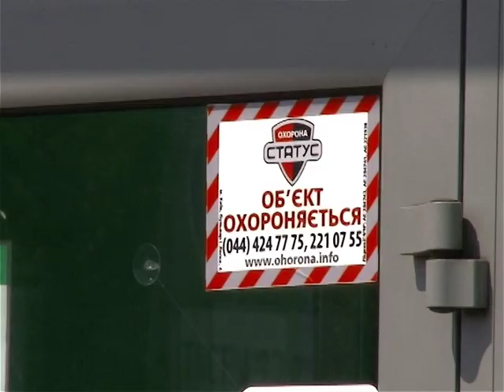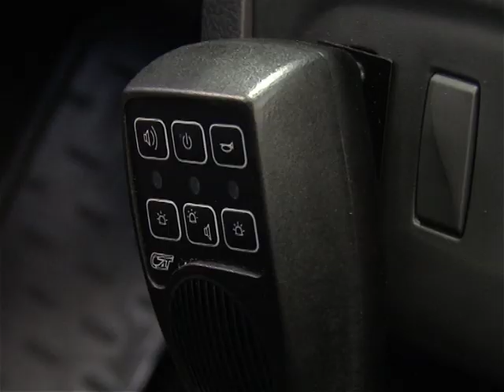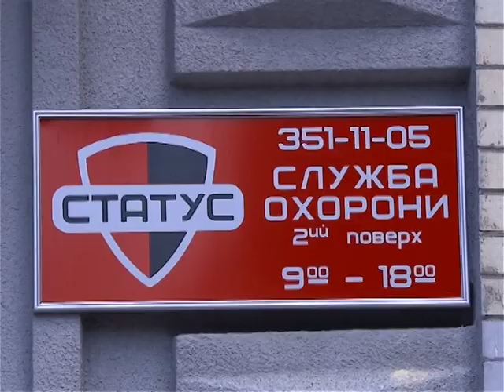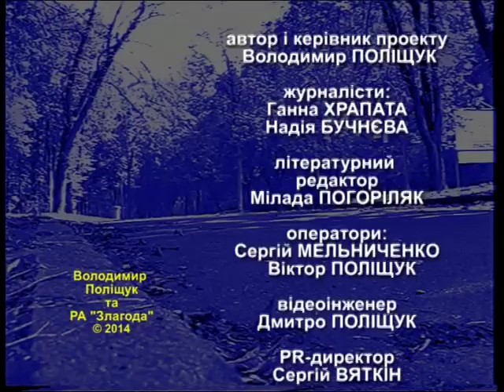Охрана Статус в Киеве - выбор надежной охраны.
5 канал "Территория закона" - Статус охрана в Киеве
Охрана Статус - нас рекомендуют более 50000 клиентов на12000 охраняемых объектах в городе Киеве, Обухове, Украинке и других городах и населенных пунктах. Устанавливаем современные охранные комплексы, обеспечиваем быстрое реагирование при тревожном сигнале и ликвидируем опасность